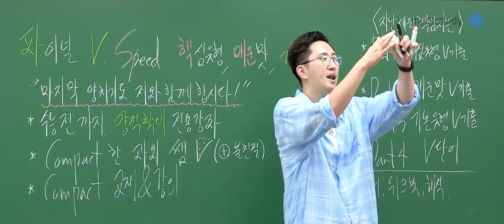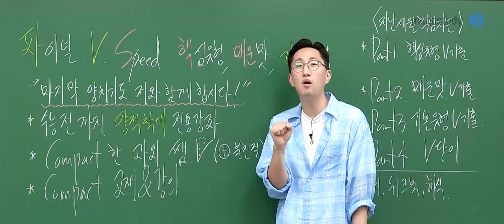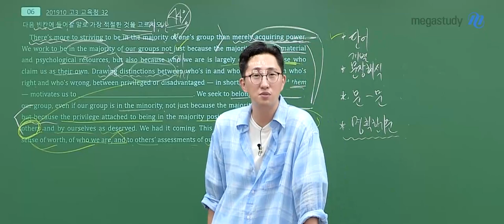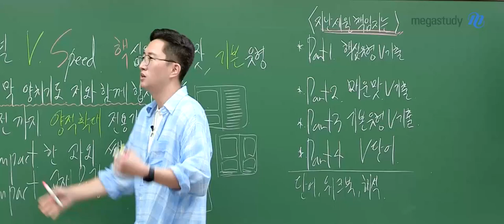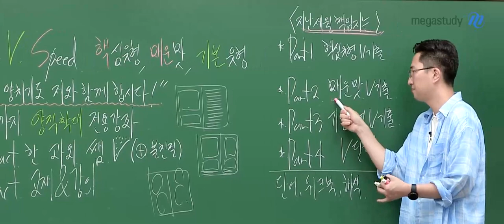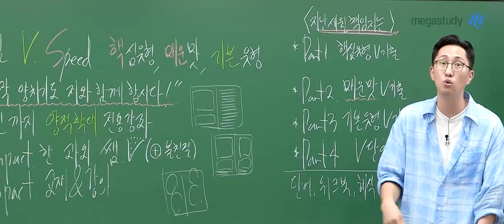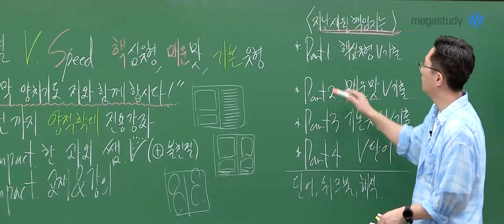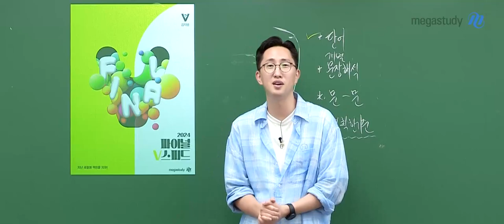[메가스터디] 영어 김지영쌤 - [2024 NEW] V 파이널스피드 강좌 OT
영어 김지영 선생님의 [2024 NEW] V 파이널스피드 강좌 OT 영상입니다.